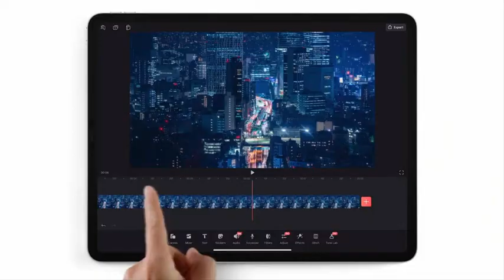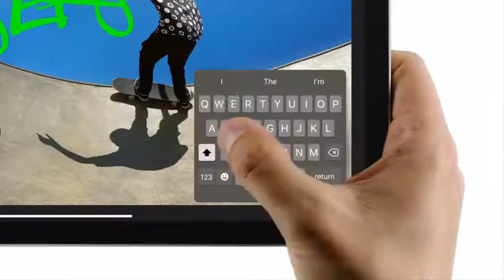iPad Pro — Your next computer is not a computer — Apple (pewdiepie | pokemon sword and shield)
Apple launched a very smart and beautiful product for their customers, Introducing the new iPad Pro. It’s faster than most PC laptops and features the most advanced mobile display, ever. With Wide and Ultra Wide Pro cameras and the new LiDAR Scanner to take AR to the next level. Oh, and it floats on a new backlit Magic Keyboard with the trackpad.

12.9-inch edge-to-edge Liquid Retina display with ProMotion, True Tone, and P3 wide color
A12Z Bionic chip with Neural Engine
12MP Wide camera, 10MP Ultra Wide camera, and LiDAR Scanner
7MP TrueDepth front camera
Face ID for secure authentication and Apple Pay
Four speaker audio and five studio-quality microphones
802.11ax Wi-Fi 6
Up to 10 hours of battery life
USB-C connector for charging and accessories
Support for Magic Keyboard, Smart Keyboard Folio, and Apple Pencil

Helping links for purchase or reviews: